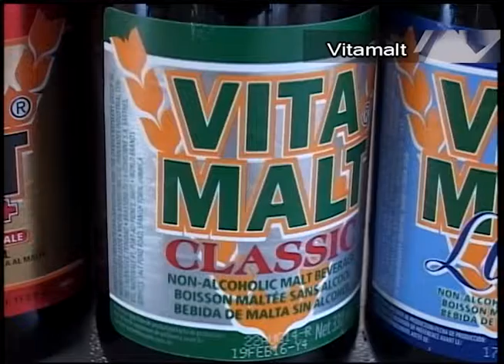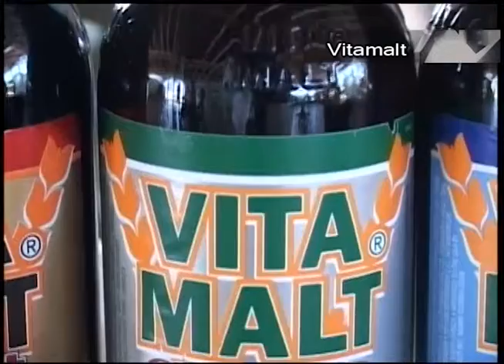Trend Alert - Vitamalt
23 April 2015